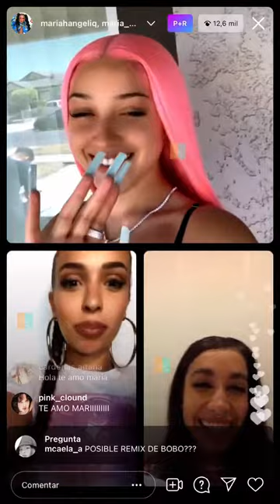María Becerra, Mariah Angeliq, Bad Gyal - BOBO INSTAGRAM LIVE COMPLETOOOO